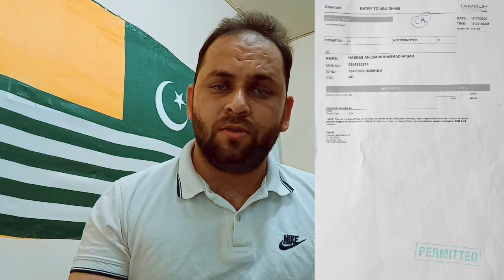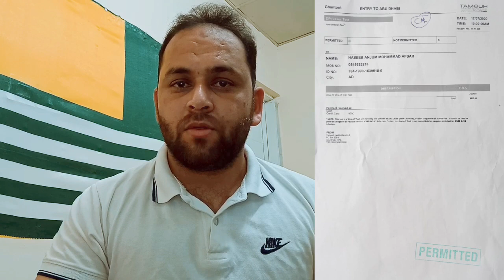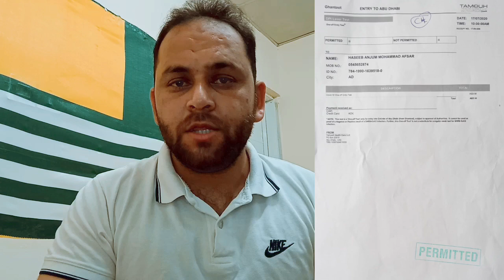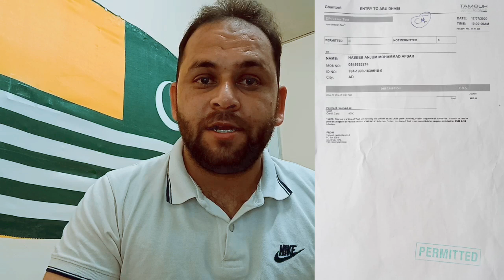UAE Latest News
How to travel Dubai to Abu Dhabi
How to Travel abu Dhabi
how to Go from Dubai to Abu Dhabi
Dubai to Abu Dhabi Border